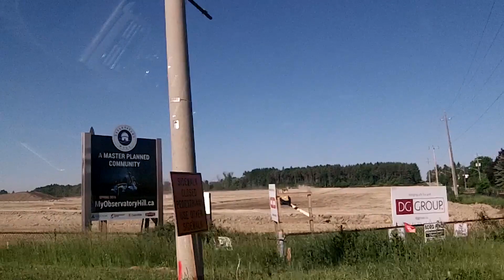Как в Канаде зарабатывают на недвижимости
Рассказываем о том какие есть варианты зарабатывать на недвижимости в Канаде.

► Смотрите СТОРИС из жизни в Канаде КАЖДЫЙ ДЕНЬ на нашем Инстаграм @canadaexplorerblog